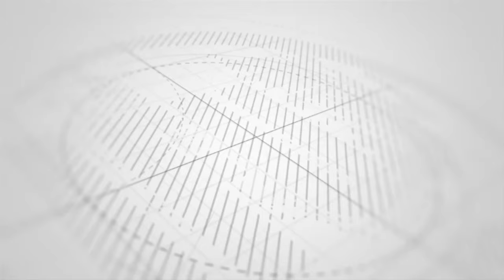AJIRA ZIPO NYINGI SERIKALI INAZO ISIPOKUA SIFA MAALUM ZA WATU WANAOHITAJIKA NA SERIKALI NCHINI HATUN